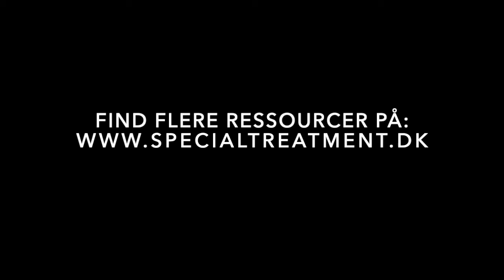✨ YOGA NIDRA ✨ Simpel guidet meditation på dansk. Uden musik. Kropsskanning, rotation og intention.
✨ FIND DE BEDSTE YOGA NIDRA MEDITATIONER HER ✨

En kort og simpel YOGA NIDRA guidet meditation på dansk. Uden musik. Vi bruger kropsskanning fra yoga nidra med rotation af opmærksomhed sammen med sankalpa og åndedræt.

Yoga nidra (nidra = søvn) er en særlig form for guidet meditation, hvor man ligger helt stille på ryggen på gulvet og bliver guidet ind i en tilstand, der minder om den, man er i, lige når man er ved at falde i søvn og så forsøger man at blive der i en længere periode, men uden at falde helt i søvn.

Yoga nidra kan hjælpe folk, der har søvnbesvær, angst, uro og kroniske smerter, og det er en utroligt smuk praksis, når man kommer lidt ind i den.

Kom ned i kroppen. Find ro i dig selv. Opnå indre ro. Mærk den indre fred. Dyk dybt ned i dig selv og giv helt slip på spændinger, stress, angst, nervøsitet. Stop bekymringer.

Guidede meditationer kan hjælpe dig, hvis du lider af fysiologiske symptomer som kronisk smerte, irriteret tarm (IBS), dårlig fordøjelse eller søvnløshed. Det kan hjælpe med at reducere stress og angst ved at frigøre spændinger fra din krop, hvilket får dig til at føle dig mere i fred, og fordi krop og psyke hænger uløseligt sammen vil en fredfyldt psykisk fornemmelse også afspejle sig positivt på dit generelle helbred. Det kan forbedre din søvn, din fordøjelse, dine smerter og få dig til at føle dig ny og frisk igen.

Det kan forbedre dit generelle helbred, forbedre dit humør, øge fokus og koncentration og styrke dit immunforsvar. Lad dit sind blive stille. Lad tankerne falde til ro. Lad følelserne være, som de nu er. De må gerne være der, og du behøver ikke gøre noget med eller mod dem. Gå ind i en tilstand af dyb afslapning.

Prøv at inkorporere en guidet meditation i din hverdag. Det er en nem måde at skabe en positiv forandring for dit mentale og fysiske helbred.

Jeg håber, at denne guidede meditation vil give dig en god oplevelse. Jeg håber, din dag bliver smuk og lys.

🥰 GUIDEDE MEDITATIONER KAN HJÆLPE DIG 🥰

Guidede meditationer er gode, hvis du kæmper med angst, søvnløshed, overtænkning, kroniske smerter, afhængighed/misbrug, vrede, irritabilitet, depression, stress og mange andre lignende symptomer. Skam, ensomhed, kropsdysfori, selvhad, problemer med tilknytning.

Det er altsammen komplekse tilstande, men de er næsten altid forbundet med en form for deregulering af nervesystemet - og det er netop derfor, guidede meditationer kan være nyttige. Ved at følge disse guidede meditationer regelmæssigt vil du finde bedre måder at regulere og berolige dit nervesystem på, så du kan fungere bedre, tænke klarere, have mere energi og være gladere.

MINE GUIDEDE MEDITATIONER ER BASERET PÅ NEUROVIDENSKAB OG ØSTLIG FILOSOFI

De guidede meditationer på min kanal er baseret på en blanding af neurovidenskab (inspireret af folk som Peter Levine, Bessel van der Kolk, Stephen Porges, Steve Haines og Bruce Perry) og østlig filosofi og medicin (primært buddhistisk og yogisk lære og tænkning).

Mine guidede meditationer bruger kropsscanninger, guidet opmærksomhed, visualiseringer, parts work, fremtidsprojektioner, intentionssætning, taknemmelighedspraksis, opmærksomhed på kropslige oplevelser af glæde og tryghed og styrkelse af dine interoceptive og proprioceptive evner.

🙏 STØT MIT ARBEJDE 🙏

Jeg bruger meget tid og energi på disse guidede meditationer. Hvis de gør noget godt for dig, kan du overveje at støtte mit arbejde med en donation. Jeg sætter også stor pris på små beløb som tegn på din taknemmelighed. Mange tak.

➡️  Donér på MobilePay: 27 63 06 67

* OBS: At lytte til disse guidede meditationer er ikke terapi. De kan være et godt supplement til terapi, men de kan ikke erstatte terapi, hvis du har brug for det. At lytte til guidede meditationer er generelt en meget sikker form for self-care, men hvis de får dig til at føle dig dårlig på nogen måde, opfordrer jeg dig til at stoppe med at bruge dem og søge støtte andre steder. Stol altid på dig selv og gør det, der får dig til at hele, vokse og trives i verden.

✨ Må alle være glade ✨

✨ Må alle være trygge ✨